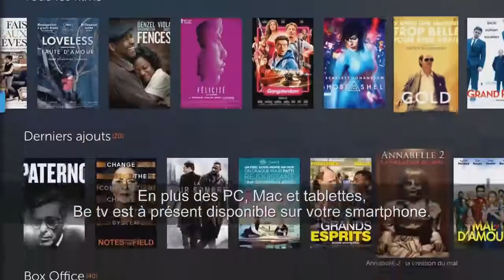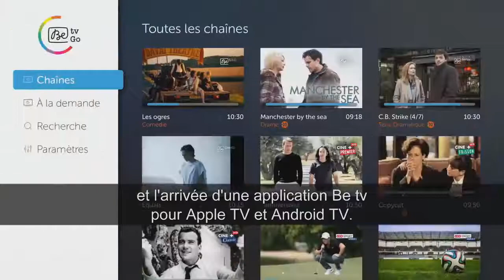✅ Tout Be tv et Ciné+, en direct et à la demande, avec de nouvelles séries et